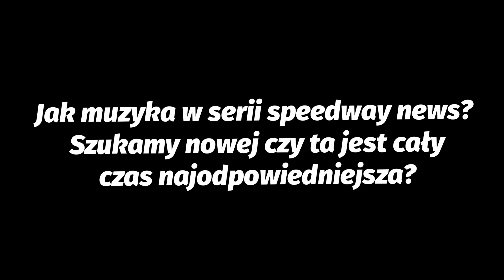ZMARZLIK W LUBLINIE! PRETENSJE DO MATEUSZA ŚWIDNICKIEGO! / speedway news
0:00 - Wstęp
0:17 - Motor Lublin Mistrzem Polski
0:52 - Wilki Krosno w Ekstralidze
1:06 - PePe dyrektorem sportowym
1:37 - Poznań w 1. lidze
1:51 - Bartosz Zmarzlik Mistrzem Świata
2:38 - dzikie karty 2023
3:07 - Madsen Mistrzem Europy
3:23 - Mateusz Cierniak Mistrzem Juniorów
3:56 - pretensje do Mateusza Świdnickiego
4:34 - szczęśliwe informacje
4:55 - Daniel Bewley wygrał Zlata Prilba
5:09 - oświadczenie Adriana Miedzińskiego
5:39 - zakończenie kariery
6:35 - Bartosz Zmarzlik w Lublinie
7:32 - zakończenie